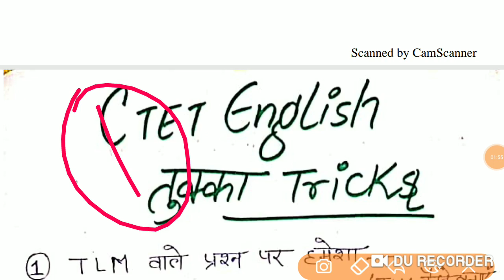CTET।ENGLISH तुक्का ट्रिक।तुक्का ट्रिक आ गया।25+अंक पाएं CTET परीक्षा में